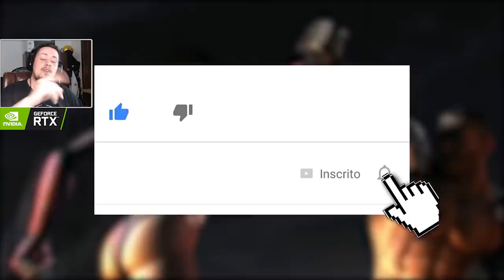MORTAL KOMBAT - A EVOLUÇÃO DOS FATALITIES: ERMAC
No vídeo de hoje comentamos sobre a evolução dos fatalities do poderoso Ermac, que possui um dos fatalities mais grotescos da história da franquia.

Nosso PC Gamer:
Microfone: HYPERX QuadCast
SSD: TeamGroup T-Force Delta 500gb
VGA: NVIDIA GeForce RTX 2060
Fonte: Corsair TX850 W
Proc: Intel Core i7 4790k 4.0Ghz